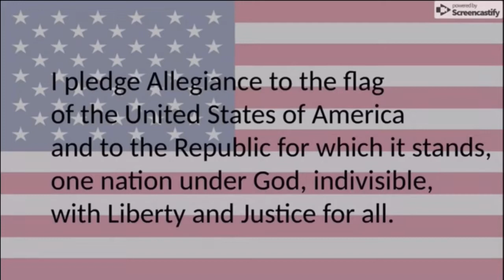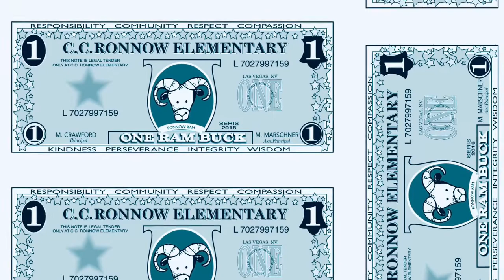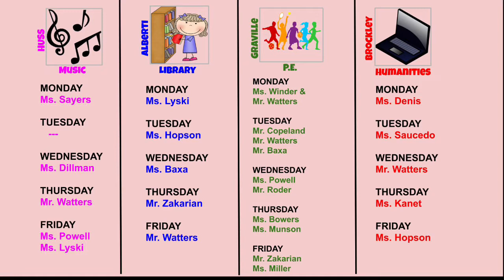Monday Oct 21